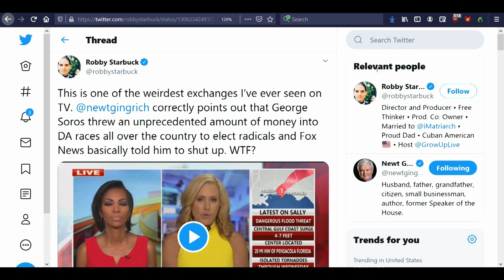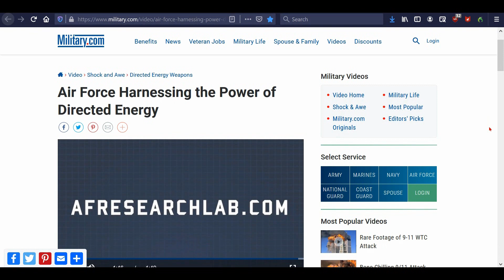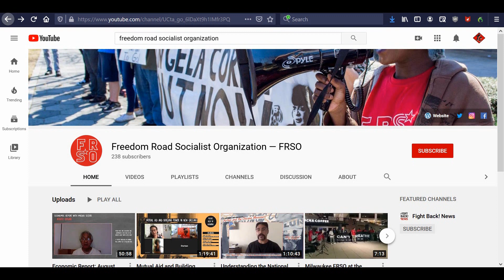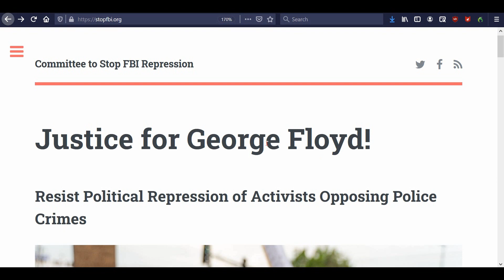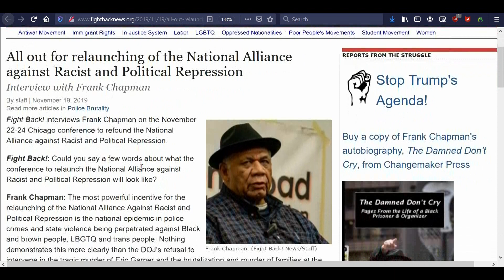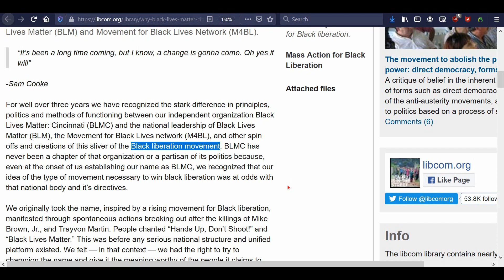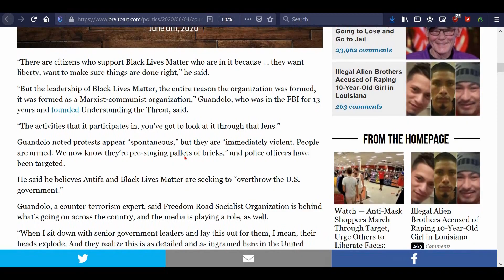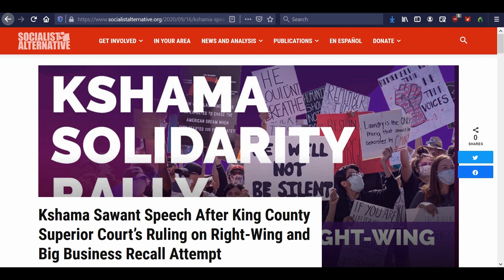Freedom Road Socialist Organization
The FRSO is more involved in the events we’re experiencing today than you know. Here’s an overview of who they are and what their involvement is.

(all articles on FRSO) (Maoists Burn Kenosha)
(Pro-China Communists Claim Credit for Sparking Riots)

FightBack! News

2.

3. Purchase some freeze dried food from my consultant . (See videos on the products and recipes on my Garden Devotions YouTube channel.)